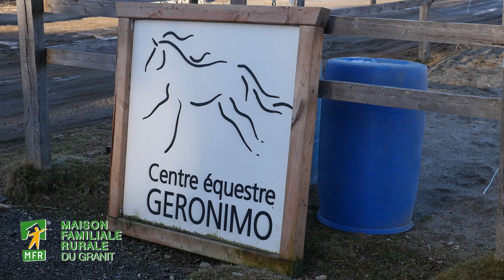Centre équestre Geronimo